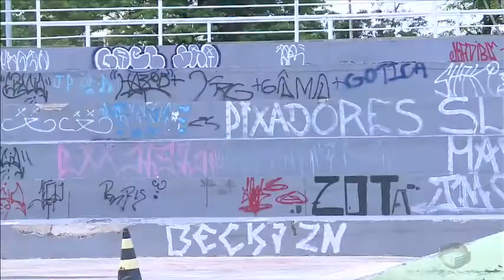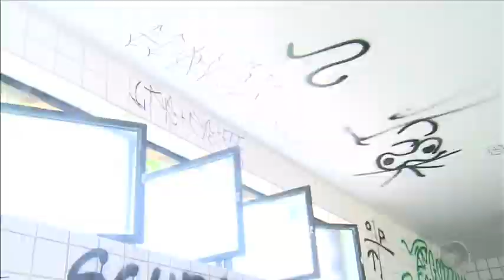Pichações tomam conta de espaços na capital